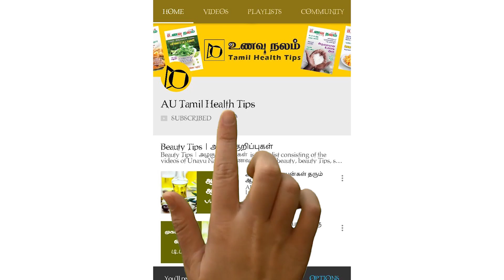மாதந்தோறும் குழந்தை உணவு அட்டவணை | Baby Food Chart Month by Month | Kuzhanthai Unavu in Tamil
Baby Food Chart Month by Month |  Baby Food in Tamil

Food is an important part in a babies growth and health. Food chart for baby is important and it slightly varies from month after month. Starting with just milk the baby food chart changes as the baby grows. The baby food chart in Tamil is different to that of the other babies of the world. Indian food and the Tamil food for babies or the baby food chart contains milk, cereals, millets etc,.

குழந்தை உணவு அட்டவணை மாத மாதம் | தமிழில் குழந்தை உணவு

குழந்தை வளர்ச்சி மற்றும் ஆரோக்கியத்தில் உணவு முக்கியமானது. குழந்தையின் உணவு அட்டவணையில் முக்கியமானது மற்றும் மாதத்திற்குப் பிறகு இது சிறிது மாறுபடும். குழந்தை வளர்கையில் குழந்தை உணவு அட்டவணையில் மாற்றங்கள் தொடங்கும். தமிழில் குழந்தை உணவு விளக்கப்படம் உலகின் பிற குழந்தைகளுக்கு வேறுபட்டது. இந்திய உணவு மற்றும் குழந்தைகளுக்கான உணவு அல்லது குழந்தை உணவுப் பட்டியலின் பால், தானியங்கள், கம்பு போன்றவை உள்ளன.